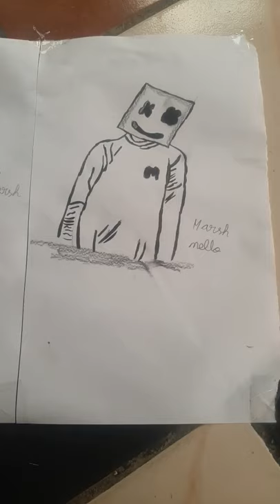MARSHMELLO BIG PAPER DRAWING